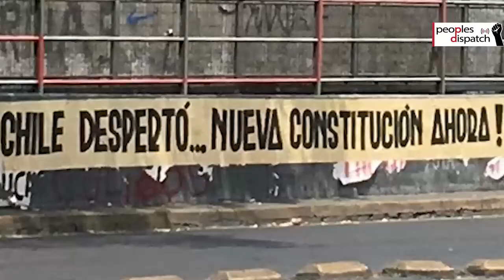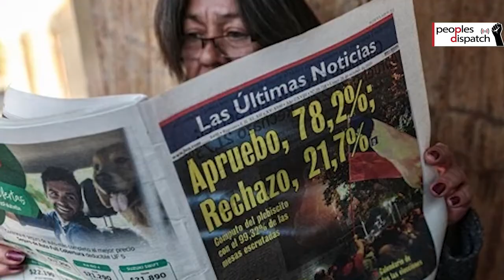What are challenges and opportunities before Chile's Gabriel Boric?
On March 11, Gabriel Boric was sworn in as the president of Chile following a landmark election victory in December. His coming to power has raised hopes of a new era in the country's politics even though he faces pulls from multiple sides. Vijay Prashad of Globetrotter talks about some of these challenges, the process of drafting of the constitution, and the agenda of people's movements in the months to come.